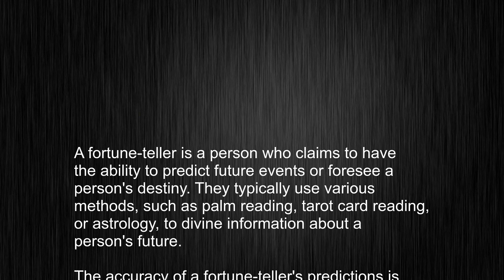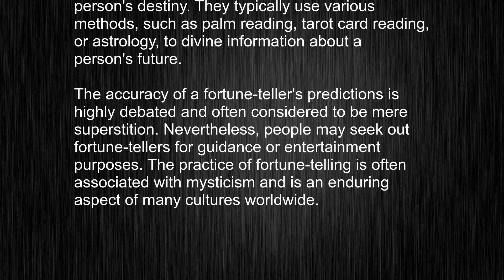What's the meaning of "fortune-teller", How to pronounce fortune-teller?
This video tells you what "fortune-teller" means, how to pronounce it, provides a pronunciation guide and an accurate definition.
   00:00 Pronunciation
   00:24 Meaning

   - What is the meaning of fortune-teller
   - How to say fortune-teller
   - What is the definition of fortune-teller
   - How to pronounce fortune-teller

   Visit our free audio/video dictionary tutorial to learn how to correctly pronounce words/names and to learn their meanings, definitions, just like fortune-teller definition and meaning in Merriam-Webster, fortune-teller definition and meaning in Collins English Dictionary, fortune-teller definition and meaning in The Oxford English Dictionary, fortune-teller definition and meaning in Longman Dictionary of Contemporary English, fortune-teller definition and meaning in Cambridge Advanced Learner's Dictionary, and more.